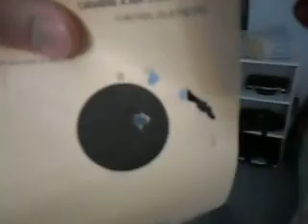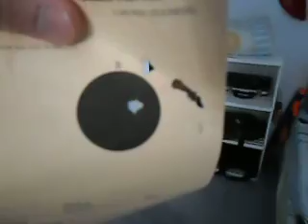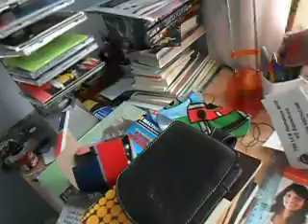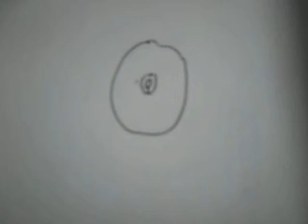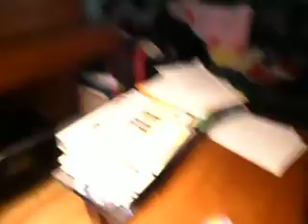School Strikeout Series Episode 6: Busiest Monday ever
Your host, KwokamoleTalk(Vlogs), is literally busy in this episode due to errands.